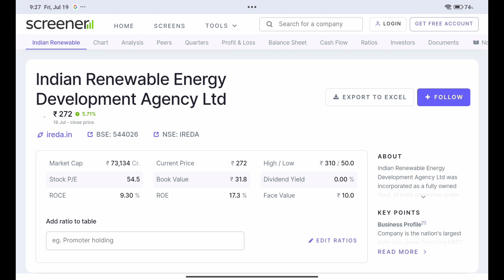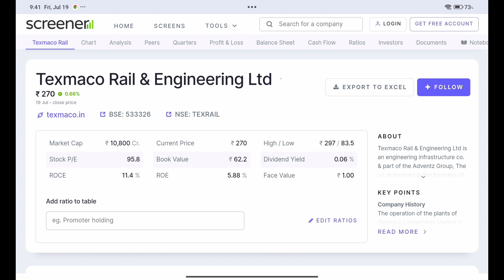IRFC Ltd⚫RVNL Ltd⚫Ireda Ltd⚫Ircon International Ltd⚫Share Latest News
क्या ये 10 Shares आपके Portfolio में है? (Part - 2) New

क्या ये 10 Shares आपके Portfolio में है? (Part - 1)

🌹🌹 Help Of Share Market 🙏🙏

"Help Of Share Market" Youtube Channel is only an Educational Platform and it is not registered under any of the SEBI Regulations.